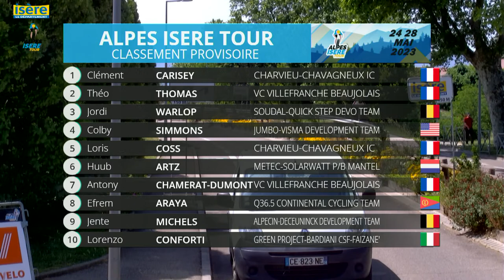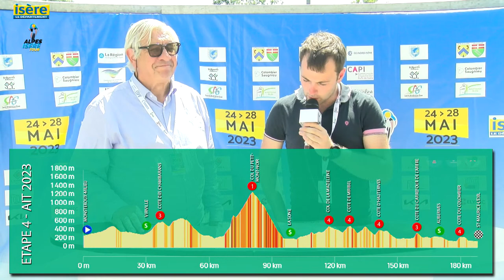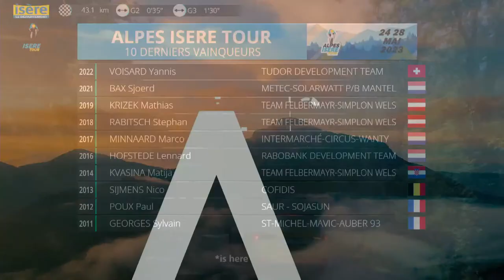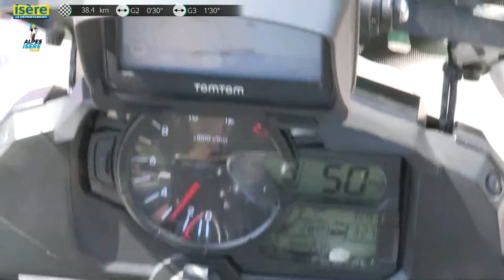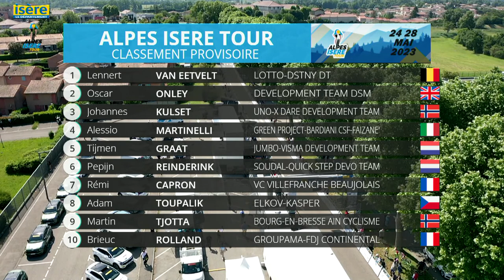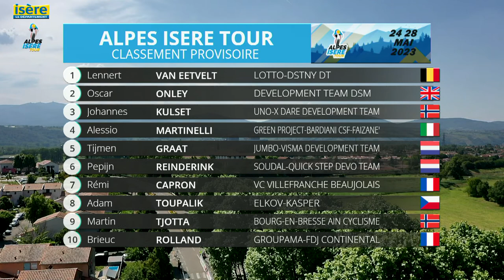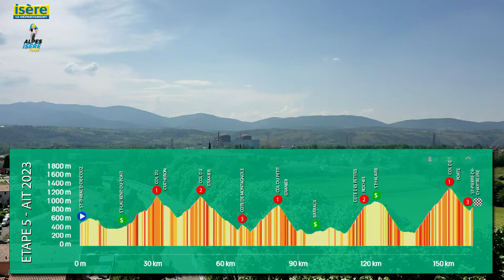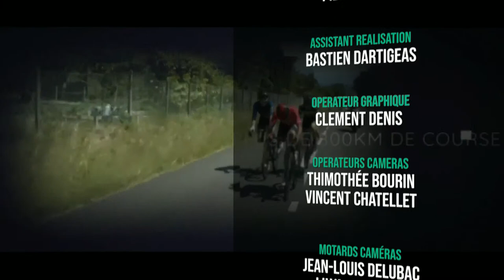[LIVE] ALPES ISÈRE TOUR 2023 - Étape 4 - MONSTEROUX-MILIEU - SAINT MAURICE L’EXIL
Suivez en LIVE ce samedi l'étape 4 de l'édition 2023 de l'Alpes Isère Tour, de Monsteroux-Milieu à Saint Maurice L’Exil !

👉  Parcours : 182,8km
👉  Début de la diffusion de la course dès 14h20 pour les 70 derniers kilomètres

Suivez cette épreuve et de nombreuses autres sur notre chaine Youtube !